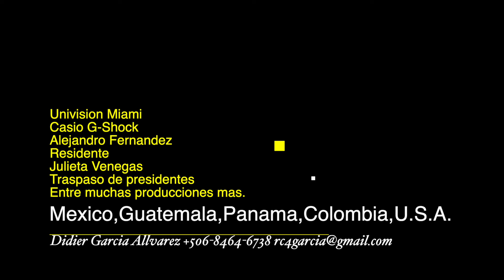Reel 2024 costarica mexico guatemala panama colombia drone #2024